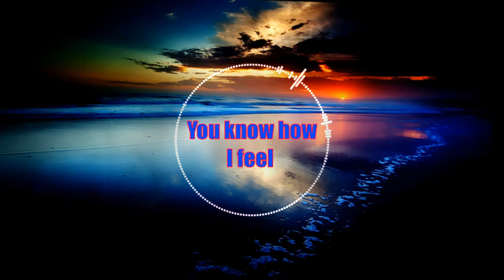Headphones Allowed - You know how I feel (melodic dubstep)